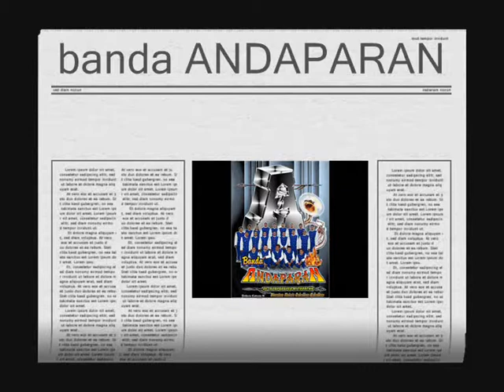ANDAPARAN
estta es una banda de Indaparapeo.. apoyenla...